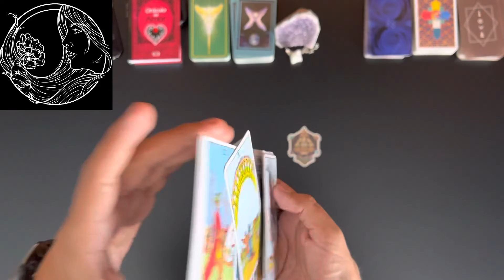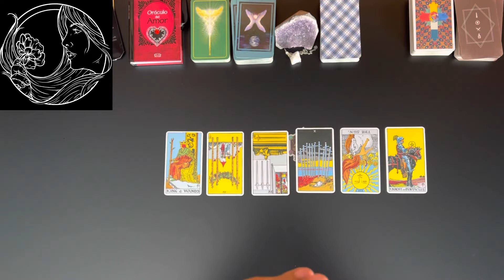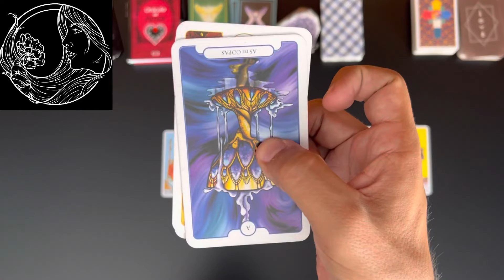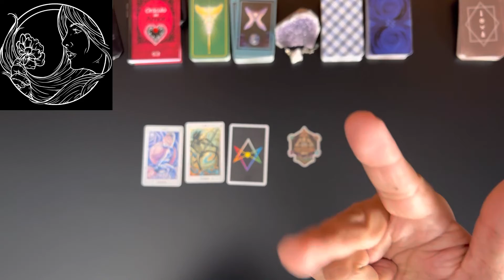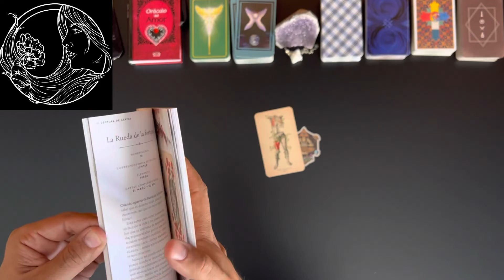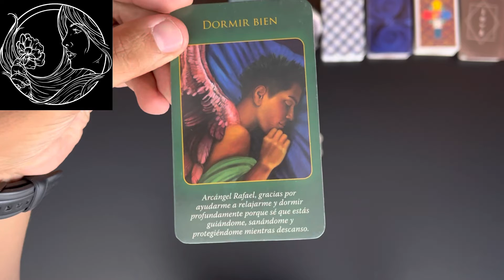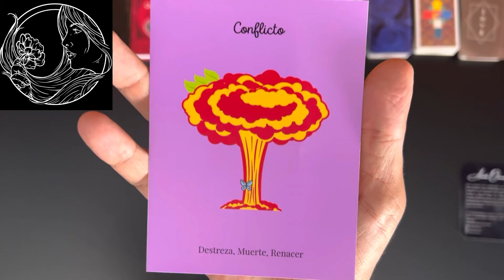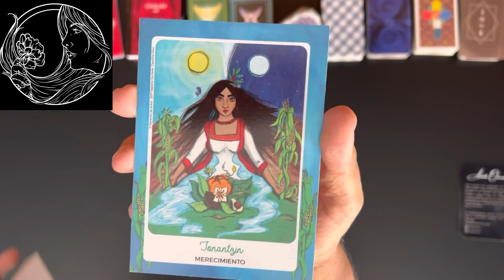VIRGO — te están buscando invitalo(a) a salir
Hola virgo ésta una
Si necesitas una lectura personalizada búscame
También te recomiendo estas

TRE
Aurora Sáynez — Instagram @aurora_enrosa